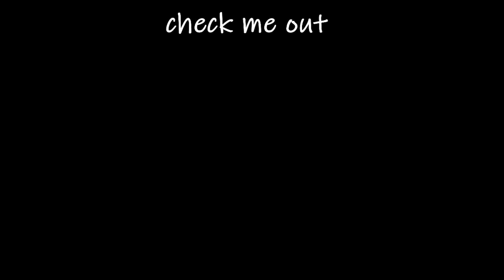UC Berkeley College Week in my Life | Exams are KILLING Me!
follow me around as I study for my first of three Math 55 exams of this fall semester! I also have one or two exams every week until Thanksgiving break. love it!

If you are new here, hi! My name is Rachel and I am currently a rising senior at UC Berkeley where I am double majoring in cognitive science and legal studies. I am originally from Maryland!